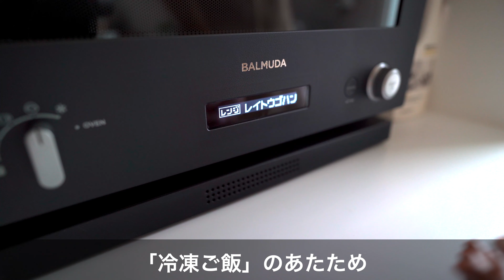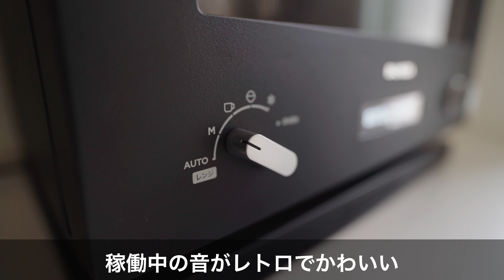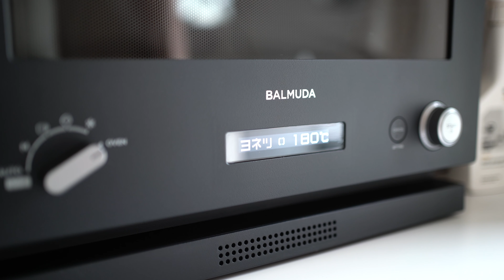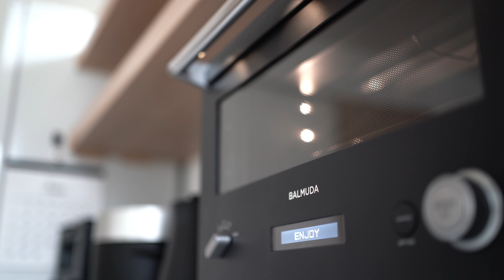【バルミューダ】 BALMUDA The Range おしゃれ・シンプル機能なオーブンレンジ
少し前に新調したオーブンレンジでバナナブレッドを焼いてみました。
別動画で一条工務店のスマートキッチンの紹介もしています。
動画内カードからご覧ください。

共働き夫婦　娘・息子との４人家族
マイホームやライフスタイルについての動画をアップしています。
最近始めたブログや、主に妻が投稿している以下のSNSでは、より具体的なpostをしておりますのでそちらも合わせてご覧ください。

一条工務店の紹介を希望される方は、件名に「一条工務店 紹介希望」と入力のうえ下記アドレスへメールをお送りください。各種SNSにDMをお送りいただいても構いません。
紹介制度を利用されるにあたっては以下の２つの条件を満たしている必要があります。
①一条工務店の展示場に行ったことがない
②資料請求をしたことがない
詳しくは の序盤をご覧ください。